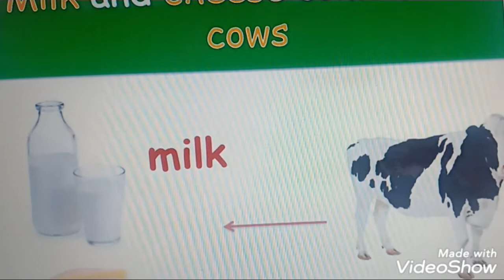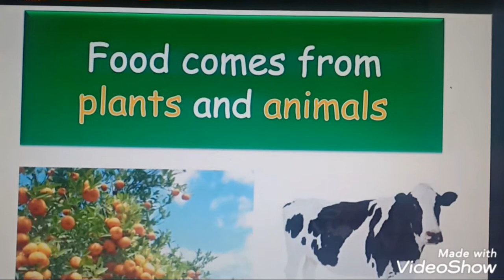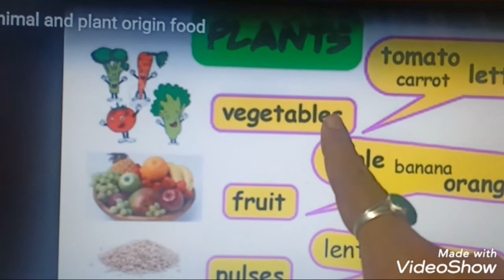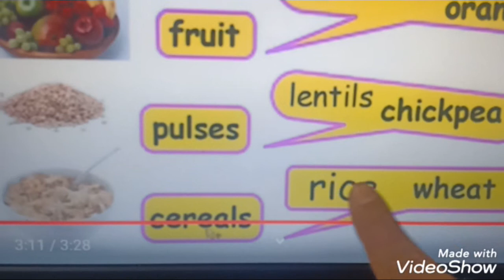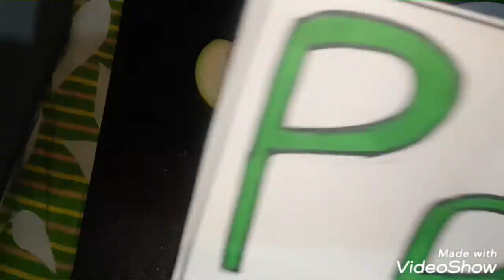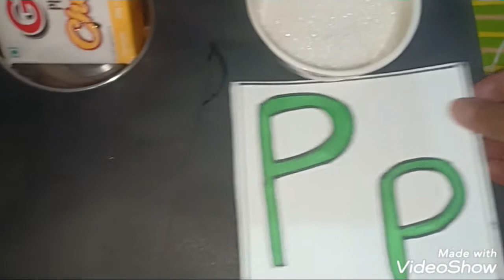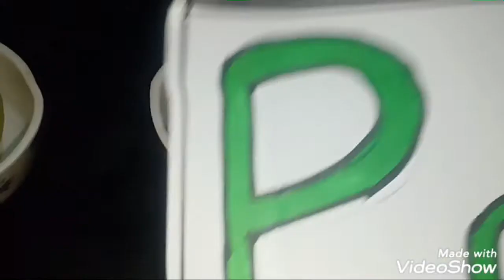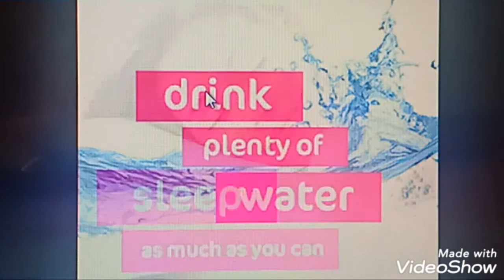Food from Plants and Animals